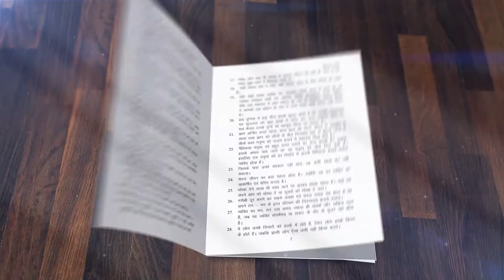Gyan Sudha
Book -
It is a matter of great pleasure that this book is a book full in positive and inspirational thoughts written by me “Gyan Sudha”. Which I have been able to reach you after a lot of hard work. There are a total of 1800 opinion in this book. Which is written in a very simple and comprehensible language style. So that everyone can understand easily.

Autrhor -
The Governor was awarded the Outstanding Teacher Award and Award for outstanding work in the field of education. Awarded "Jyotiba Phule Fellowship National Award 2019" for outstanding performance in the fields of education, literature, innovation and social service. Similarly, 16 times rewarded and honored by education and social organizations. Teacher Innovation Award 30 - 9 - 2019 Awarded Outstanding Teacher Award - Parliamentary Secretary School Education Chhattisgarh Governance (Chhattisgarh) 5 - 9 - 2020

Author - Chhabiram Patel